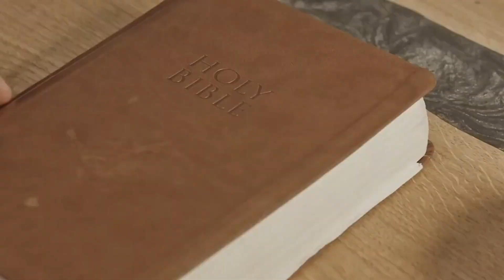Membership Matters - Session 5 - What is the Church?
This is session 5 of CBC Membership Matters Class, focusing on the question: What is the Church?